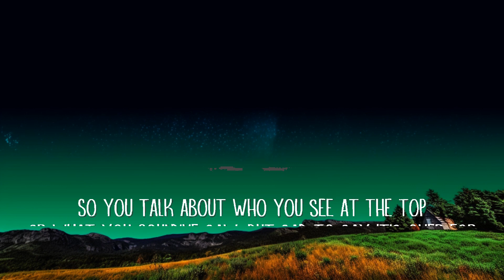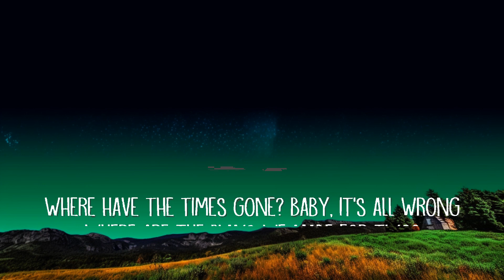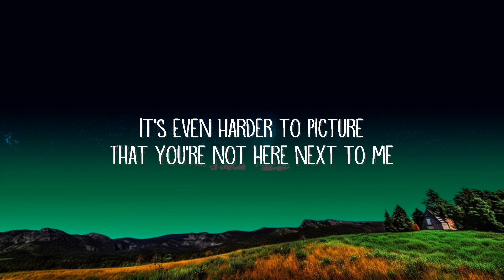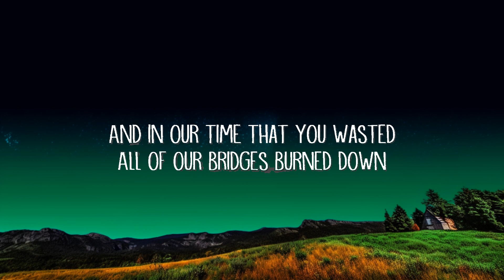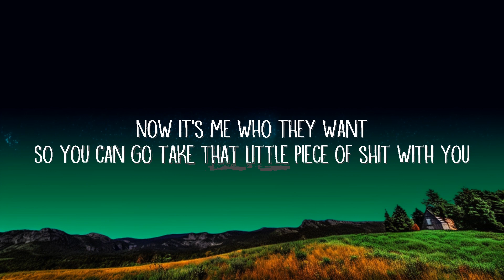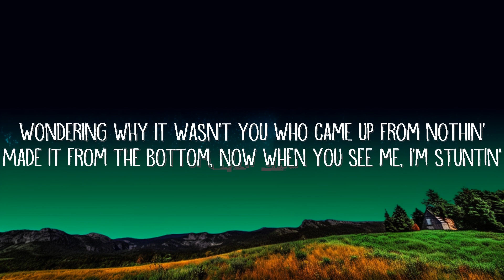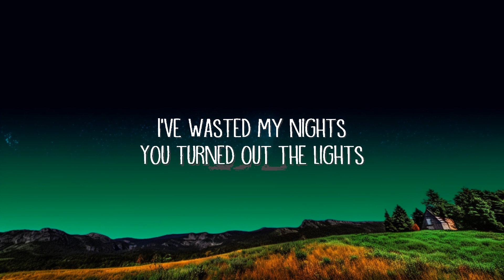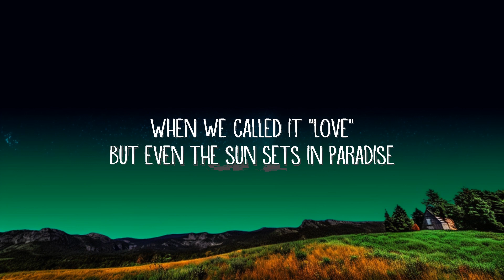Maroon 5 Ft. Wiz Khalifa - Payphone (Lyrics) | 25 Min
So you can go take that little piece